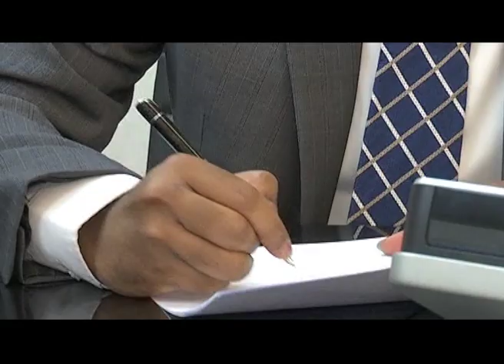Apeejay Stya University`s School of Journalism and Mass Communication partners with NDTV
As a part of this collaboration, NDTV’s senior journalists,producers and anchors will conduct a series of workshops for the students of School of Journalism and Mass Communication (SJMC),Apeejay Stya University, on subjects ranging from Reporting, Anchoring to Live News Transmissions from NDTV’s News Production Centre in New Delhi. Students will also get an opportunity to do their internship and attend studio shows at NDTV.